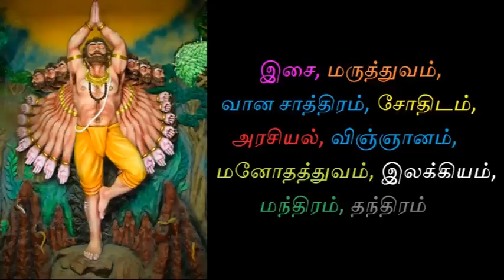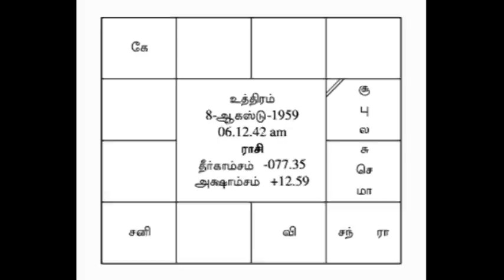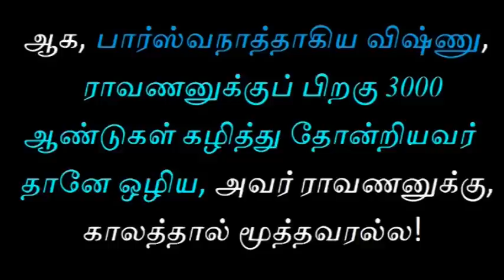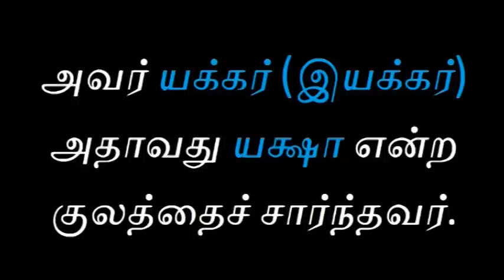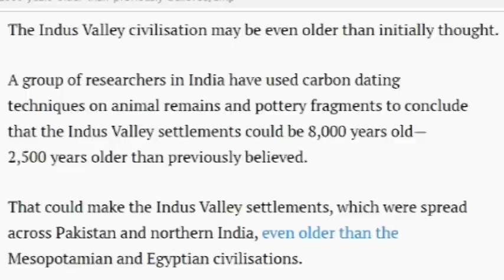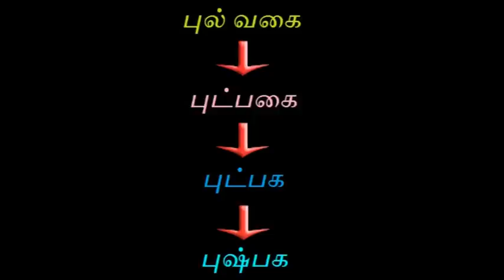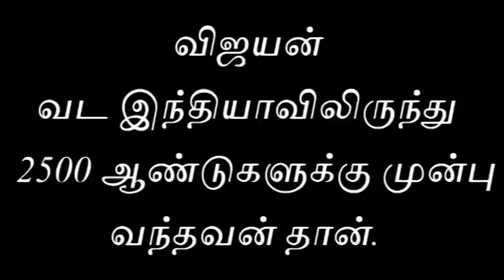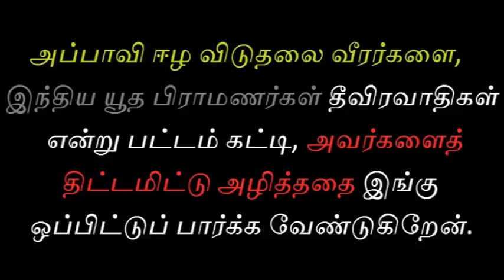ராவணனின் உண்மை அடையாளம்!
"ரமாயணமல்ல, ராவணீயம்" என்ற தொடர் ராமயணம் பற்றிய உண்மை வரலாற்றை ஆராயும் தொடர்.  இந்தத் தொடர் இன்று, மே -18ல், மாவீரர் நினைவு நாளில், ஒரு இயல்பான நேர்ச்சியாக, தொடங்குவது, உண்மையில் சிறப்பானது!  இந்தத் தொடரைத் தவறாமல் பாருங்கள், அதிகமாகப் பகிருங்கள்! பதிவிறக்கமும் செய்து கொள்ளுங்கள்!